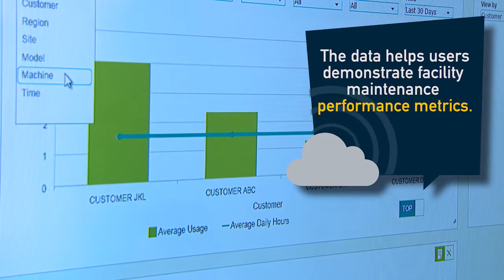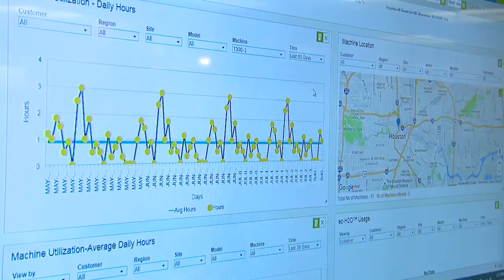IoT Case Study: Tennant Enterprise Fleet Management Systems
Request your free IoT asset tracking starter kit from Telit today!

Tennant is a leading manufacturer of floor cleaning equipment, handling everything from machining to maintenance for their customers.Given the scale and complexity of their deployments, both asset retention and predictive maintenance became technological priorities. After realizing the need for a custom, end-to-end fleet management soluiton, Tennant turned to Telit's IoT expertise. By providing connectivity services, IoT gateways and modules, and a platform capable of interfacing with SAP HANA's cloud database, we transformed Tennant's digital capabilities, driving 3000% additional growth beyond forecasted goals in the first year of operations.